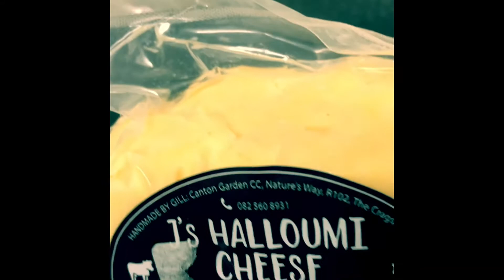Healthy breakfast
The best way to start your day is with exercise and a healthy breakfast.  Our option is free range organic eggs, spring onion, halloumi cheese, sweet piquante peppers and avocado